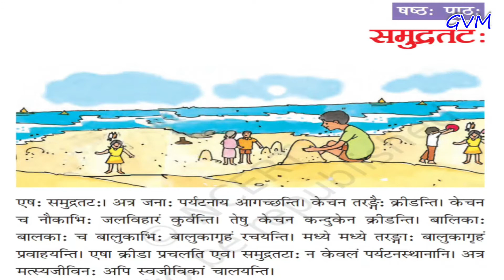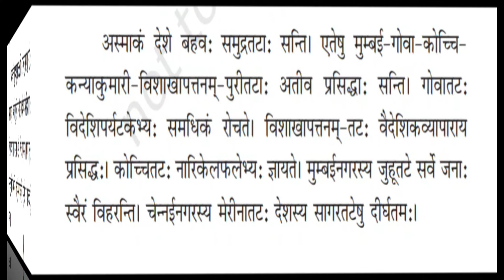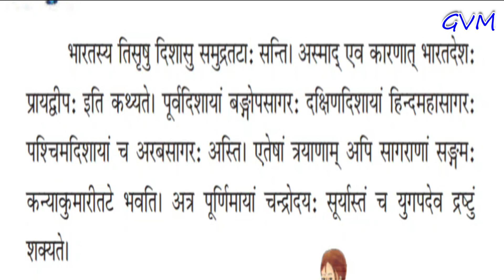NCERT | Class 6 | Sanskrit | Chapter 6 | समुद्रतट:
lecture by Mr. Bupesh Bhatt, GVM
Download the PDF for Assignment and Question-Answers